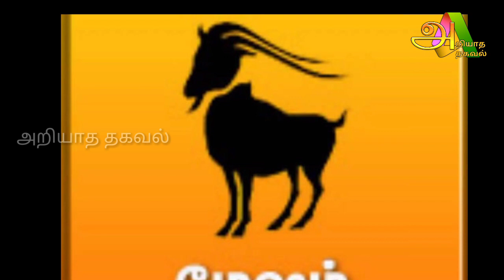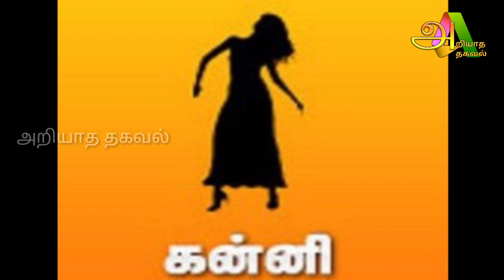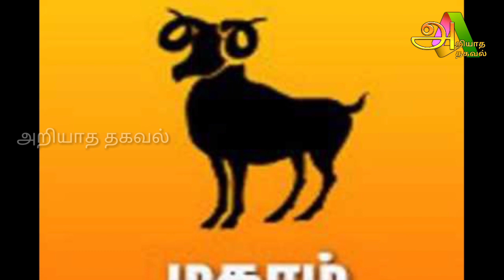28/08/2021 இந்த சனி பகவானுக்கு பிடித்த நாள்‌! இந்த 3 ராசிக்கு சனியின் எச்சரிக்கை !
28/08/2021 இந்த சனி பகவானுக்கு பிடித்த நாள்‌! இந்த 3 ராசிக்கு சனியின் எச்சரிக்கை ! யார் அந்த ராசிக்காரர்கள் !

For advertisement

Raasi Palan

Like பண்ணுங்க
shareபண்ணுங்க
subscribeபண்ணுங்க